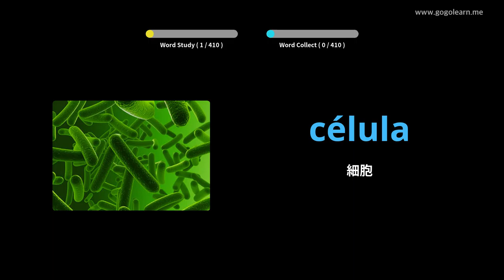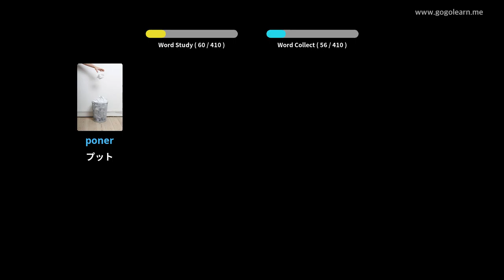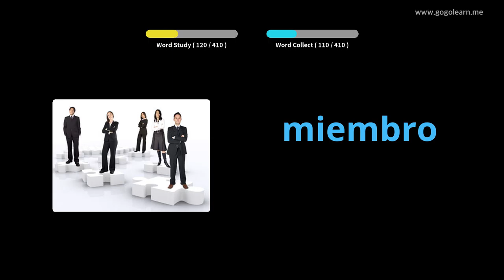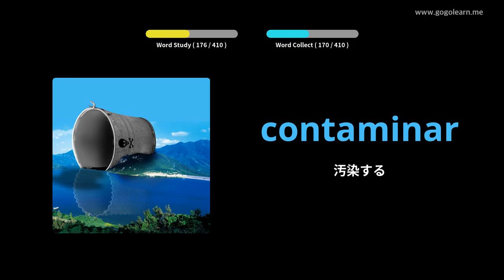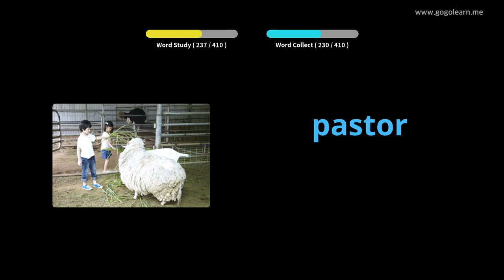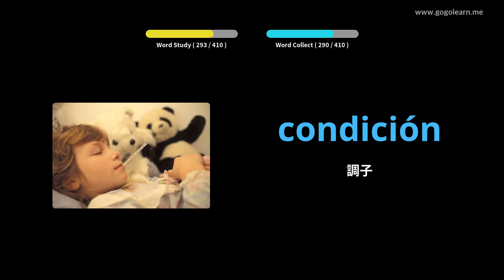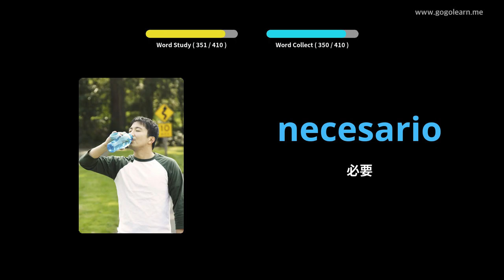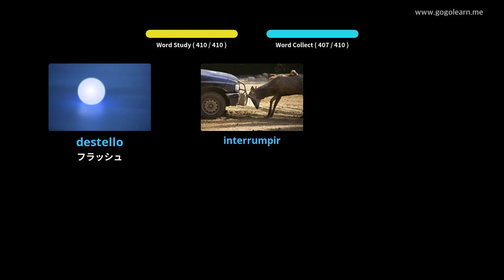写真を通してスペイン語を学ぶ|スペイン語の語彙中学校3 | Golearn